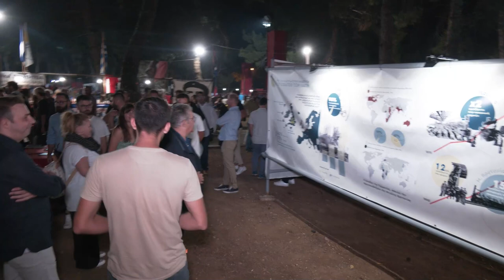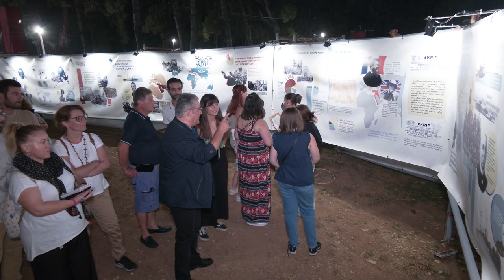Επίσκεψη του Δημήτρη Κουτσούμπα στο 48ο Φεστιβάλ ΚΝΕ - «Οδηγητή» στη Θεσσαλονίκη